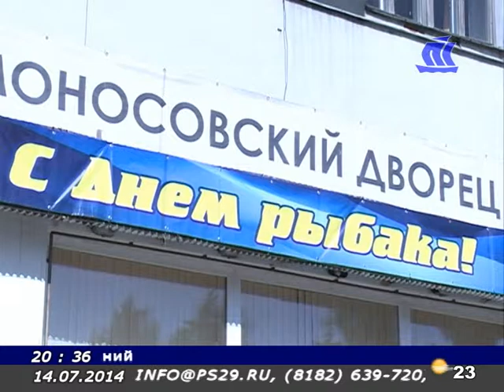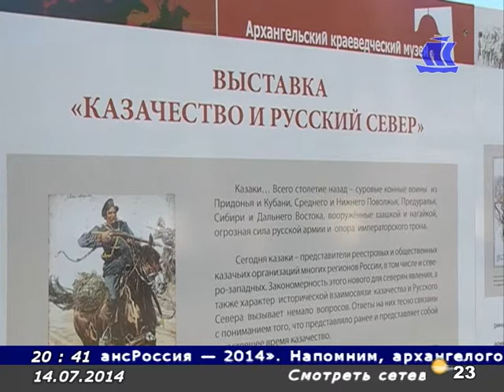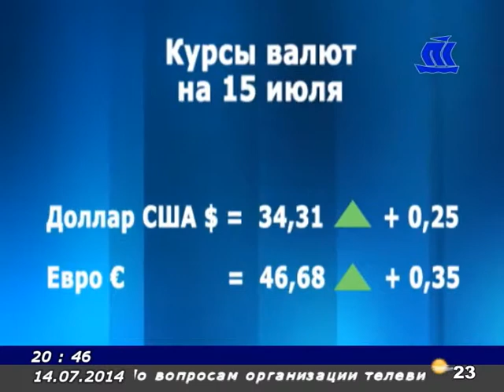Панорама Севера 14 07 14